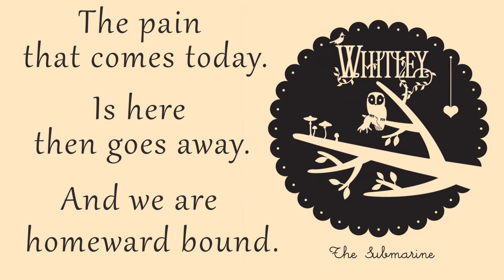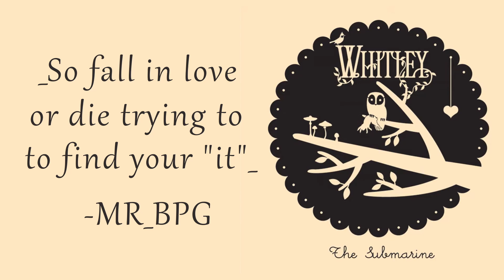Whitley - "More Than Life" A Lyric Music Video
This song hit me in the feels when it first found me.

I hope this message finds you in good health, wealth, and happiness.

If you are feeling depressed than remember that there is always someone there to help you through it. I promise, if you think there is no one else than remember that I am here for you through all the pages I have left to turn.

If I can't help, Call or Text to (988) for Suicide and Crisis Lifeline.